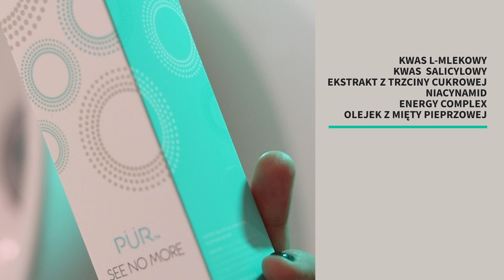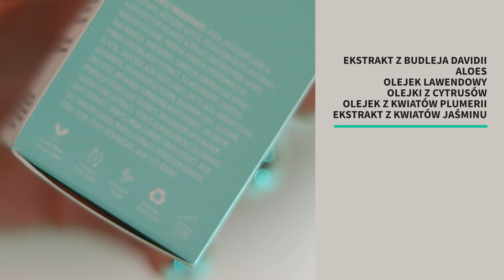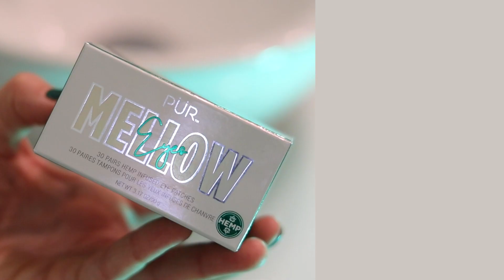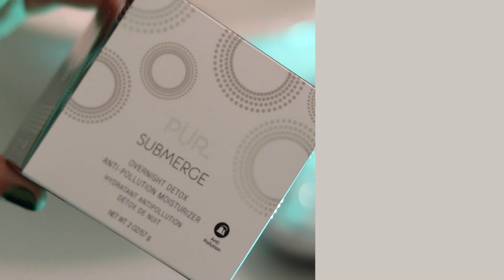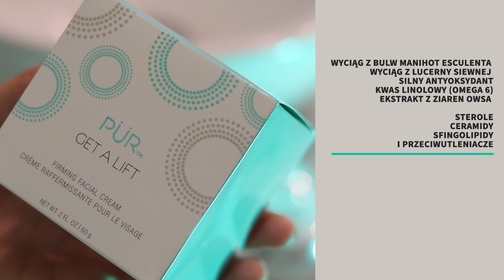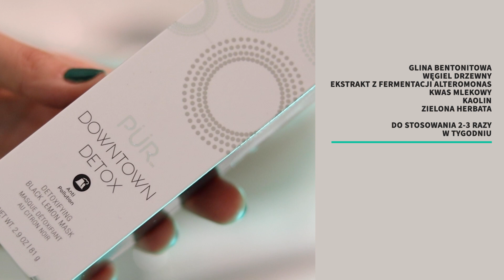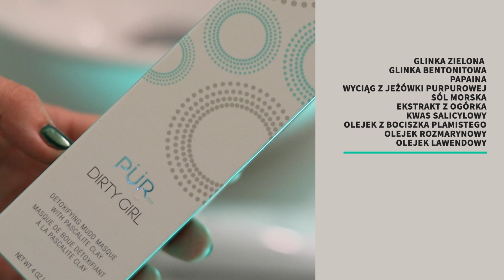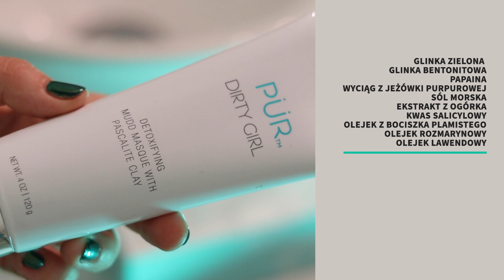POD LUPĄ - PIELĘGNACJA MARKI PUR/CO JEST NAJLEPSZE? SKÓRA WRAŻLIWA, TŁUSTA/magdalenalach.vlog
Witam Was w kolejnym filmie - jakiś czas temu dostałam do przetestowania pielęgnację, która przedstawię Wam dzisiaj 🖤 Marka PUR Cosmetics jest znana przede wszystkim z doskonałych kosmetyków do makijażu, a jak sprawdziła się u mnie pielęgnacja, co spodobało mi się najbardziej, czym się charakteryzuje?
Jeżeli lubicie kosmetyki dla skór wrażliwych, kosmetyki cruelty free, częściowo wegańskie, bezglutenowe  - może coś dla siebie znajdziecie w dzisiejszym filmie?

🖤KODY ZNIŻKOWE DLA WAS

LA ROSE CARE kosmetyki koreańskie - 10%
MARKA BENTON -10% magdalena10 magda10

▲MÓJ MAKIJAŻ:
baza: CHARLOTTE TLIBURY FLAWLESS FILTER 2.0
podkład: PUR 4 IN 1 Love Your Selfie + DIOR FACE & BODY N2 + W2
korektory: HOURGLASS Vanish Concealer Cotton + IT COSMETICS BY BY UnderEye 20
puder: LAURA MERCIER Puder Transparent + PUR Puder Transparenty; pod oczy HEAN
konturowanie: PUR Bronzing Act Bronzer in Light + CHARLOTTE TILBURY Look Of Love Palette
róż & rozświetlacz: CHARLOTTE TILBURY Look Of Love Palette
brwi: CATRICE Brow Stylist + BENEFIT Brow Setter
tusz do rzęs:
makijaż oka: PUR DEFENCE Palette
liner: ISA DORA Liner Brown
szminka: RODIAL Calabasas Kredka do Ust
konturówka: GOLDEN ROSE Dream Lips Liner 502

▲MÓJ OUTFIT: koszula ZARA; top z koronki VINTAGE, kolczyki ASOS, zegarek CASIO retro Premium, naszyjnik H&M

▲ Pielęgnację w tym filmie otrzymałam jako PR, ale film nie jest sponsorowany.

▲KAŻDY MÓJ FILM DOTYCZY ZDROWEJ DERMATOLOGICZNIE SKÓRY
Pamiętajcie też, że nie jestem lekarzem, kosmetologiem. W przypadku leczenia skóry, dobierania pielęgnacji skontaktujcie się z kimś kto zna Waszą skórę - Wasz lekarz, gabinet kosmetyczny etc.

*niektóre z linków - są to linki afiliacyjne, co oznacza, że otrzymuję niewielki przychód ze sprzedaży produktów. Kupując przez nie wspierasz i rozwijasz mój kanał.
Dziękuję!